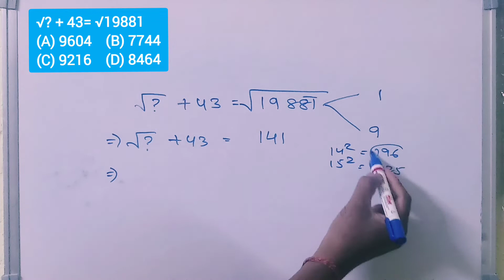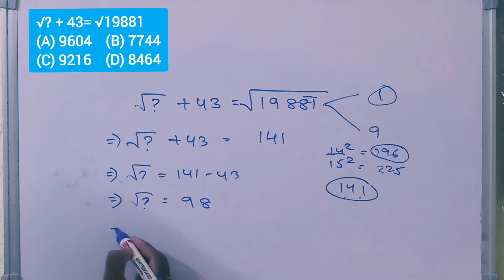√? + 43= √19881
(A) 9604
(B) 7744
(D) 8464